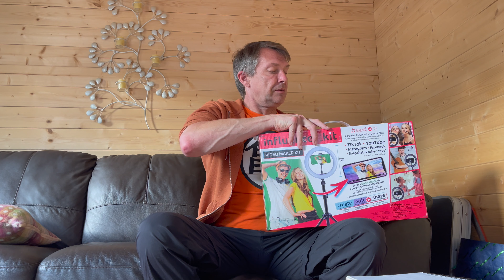Cult Connections Goes Video: Influence This!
Cult Connections is going video!
Join our host Ian and editor Jack as they dive into A influencer kit found at the local supermarket!